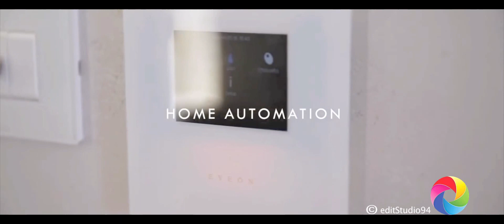Villa Carla Felice Porto Cervo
Situated in one of the most desirable and private corners of Porto Cervo, Villa Carla Felice stands out for its modern lines and uncommon elegance, also for the high standards of the Costa Smeralda.